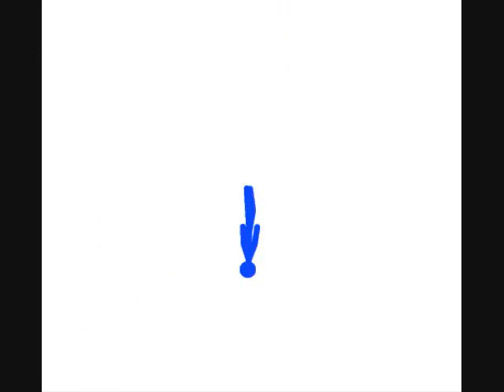Red vs blue pivot war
my best pivot shot at 24 fps. took 4 days :D